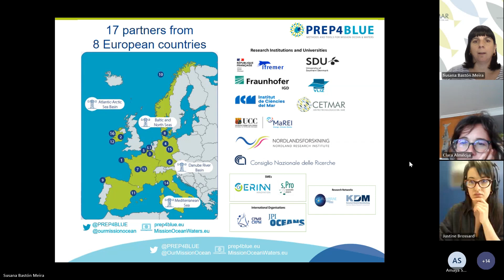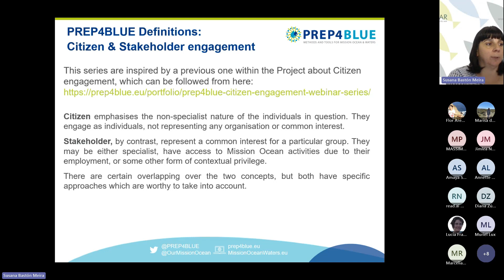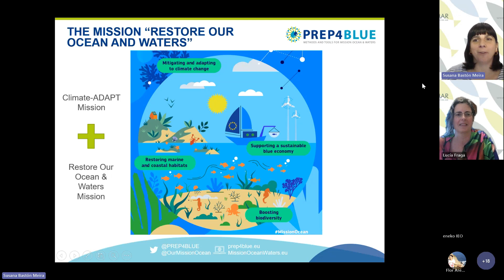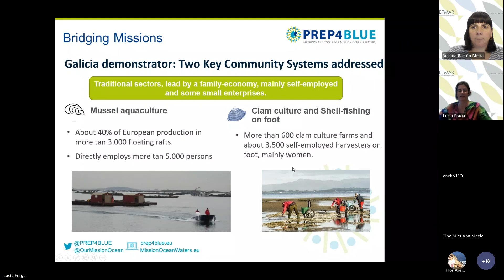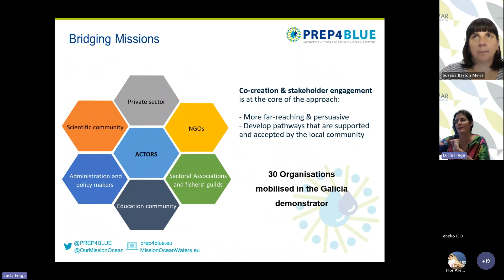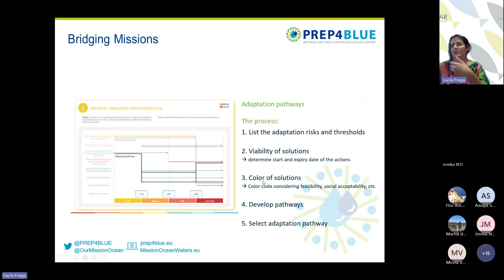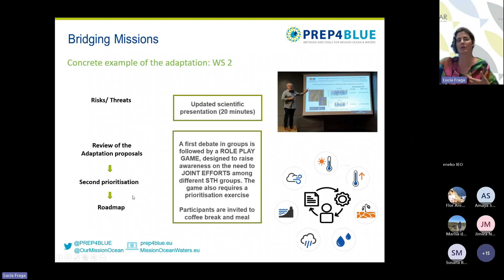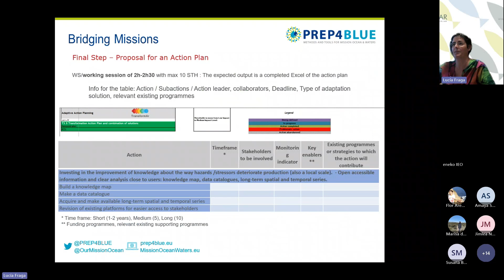PREP4BLUE Stakeholder Engagement Webinars - Session 1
Webinar 1: Bridging Missions: Stakeholder Engagement Strategies for Climate Change Adaptation and Ocean Initiatives

This webinar will introduce the decision-making assessment tool being implemented in the TransformAr project: Accelerating and upscaling transformational adaptation in Europe. The primary objective of the stakeholder assemblies is to identify strategic priorities and focus efforts when adapting the mussel culture to climate change. This involves local and regional stakeholders in the co-development of innovative solutions. While the project falls under the Mission on Adaptation to Climate Change its results are also transferable to the Mission Restore our Oceans and Waters.

About the trainer: Lucía Fraga Lago, CETMAR

Lucía Fraga Lago is graduated in Marine Sciences. Since 2002, Lucía coordinates the Training department of the Technology Centre of the Sea, CETMAR, developing projects to improve the quality of life of the maritime sectors through training, promoting the green skills, and ocean literacy. Besides, she is coordinating the Galicia demonstrator linked to the TransformAr project, addressed at promoting transformational adaptation solutions for the mussel and clams aquaculture communities in Galicia.